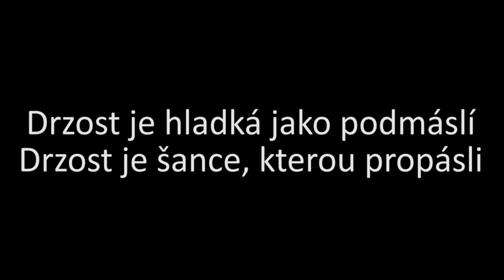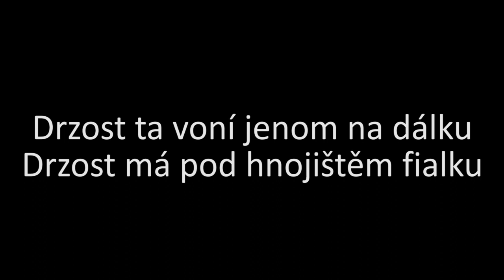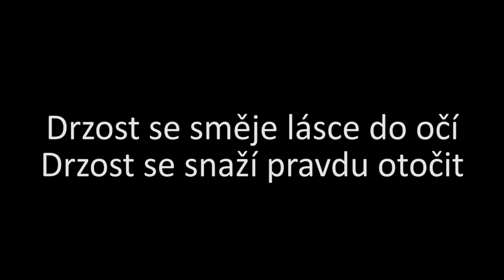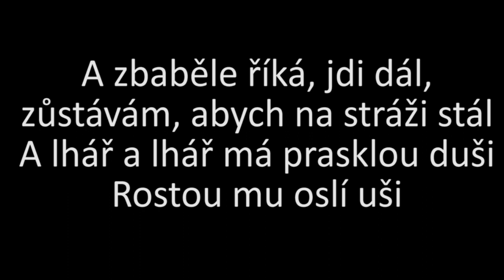Drzost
Líbí se vám mé písničky? Na Spotify najdete mj. čerstvé album Mladí a zkušení
Tuto píseň najdete na Spotify Quido MC také:)